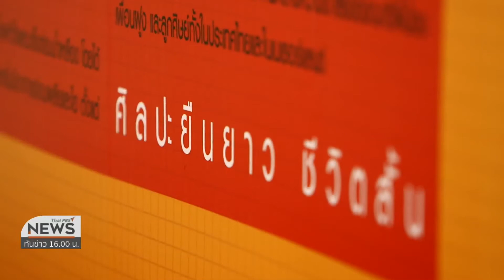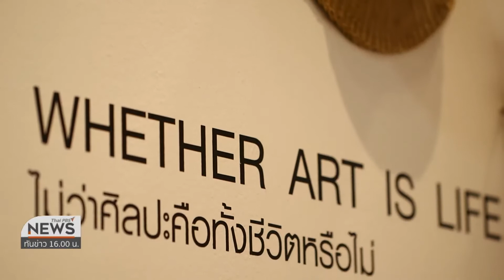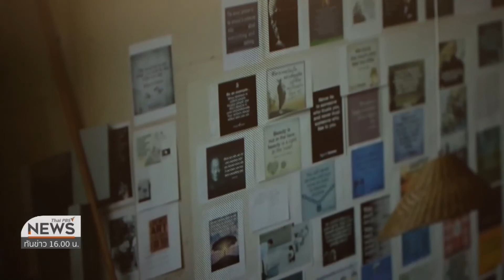กองทุนศิลปะ อ.ชวลิต เสริมปรุงสุข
หลังอาจารย์ชวลิต เสริมปรุงสุข ศิลปินแห่งชาติเสียชีวิตที่เนเธอแลนด์ด้วยโรคโควิด-19 เมื่อเดือนเมษายน ผลงานของท่านยังคงหมุนเวียนจัดแสดงในหลายสถานที่ เพราะได้แรงสานต่อจากลูกศิษย์-คนใกล้ชิด ซึ่งจัดตั้งเป็นกองทุนเพื่อการบริหารอย่างเป็นระบบ ส่งให้แม้ศิลปินจากไป แต่งานศิลปะยังทำหน้าที่